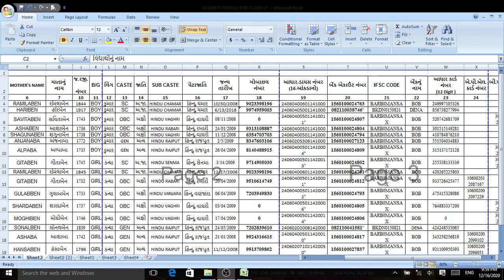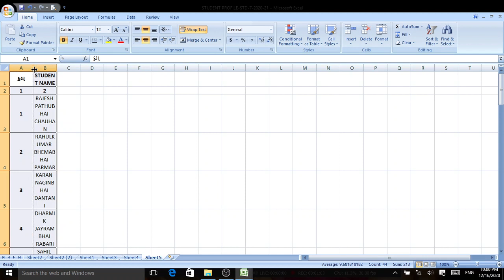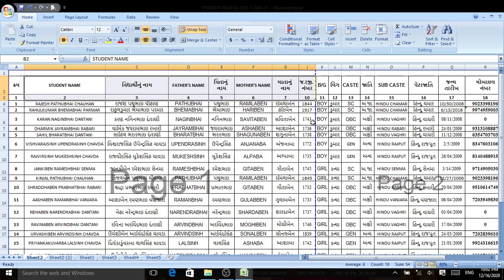માઈક્રોસોફ્ટ એક્સેલમાં હોમ મેનુનો અભ્યાસ